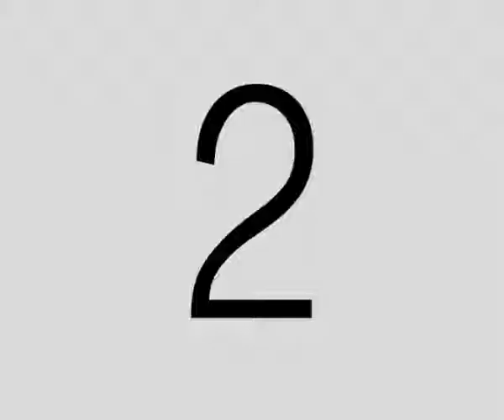Seputar sumut,, SLA ptasn RCTI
Seputar sumut,, SLA ptasn RCTI  ( Marinus alvhanzhi rivaldo Gulo)